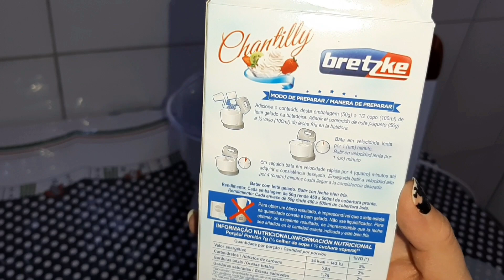BOLO SIMPLES + TESTANDO CHANTILLY EM PÓ DE $ 1,00 - COZINHANDO COM A GIH - BGG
Bolo Simples (Bolo Pão de ló)

Ingredientes

1 xícara de chá de óleo
2 xícara de chá de farinha de trigo
2 xícara de chá de açúcar
1 xícara de chá de maizena
3 ovos
1 colher de sopa de fermento em pó
1 xícara de chá de leite

Preparo

Bata todos os inflgredientes na batedeira, exceto o leite. Com a batedeira ligada, acreste o leite aos poucos.
Despeje numa assadeira untada e enfarinha e leve ao forno com temperatura de 200°C por 35 minutos.
Espere esfriar. Desenforme.

Obs: fica opcional umedecer o bolo.

✔Contato